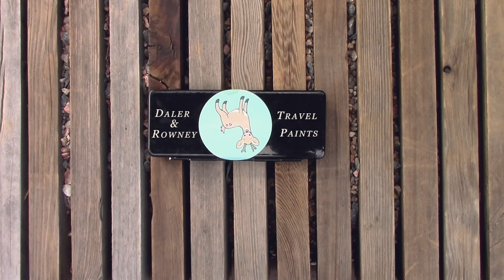WHAT'S IN MY ART BAG? - My Daily Sketching Kit!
Threads: @artbyaliceanderson ~*~ OPEN ME! ART SUPPLIES LIST ~*~

I worked really hard on this video with the filming & editing - it's a different style but I really hope you guys like it!!! Let me know what you think :)

A HUGE thank you to the amazing & talented Derek Anderson, who composed this music for my channel. Thank you SO much!!

List of all my supplies:

* Hand Book Artists Journal - NOT the watercolor journal. I love this sketchbook SO much!
* Blue Q "Art Supplies" Pencil Case
* Swiss Army Knife (For sharpening pencils and opening wine! XD)
* Pill Case - Dollar Store
* Glue Stick - Currently I'm using Roseart but it's not very good, I plan to replace it with Elmers.
* Ruler - My mum gave me this, I'm not sure where it's from, probably the dollar store?
* Pentel Water Brushes - Small and Medium sizes!
* Escoda Prado Travel Brush - Size 6. This thing is awesome!
* Travel Water Cup - This is from an easter egg dying kit that my mum got. It smashes down! Look for them around easter, the pack had four in it.
* Tissue - I keep a tissue with me to blot paint on!
* Crayola Colored Pencils - For quick sketches, in one light and one dark color.
* Faber-Castell Albrecht Durer Watercolor Pencils - For sketching. AMAZING!! In Black, Burnt Ochre, Venetian Red, Warm Gray V, Dark Indigo, and Walnut Brown
* Sakura Pigma FB (Black) - A very fine brush nibbed pen. Lovely to work with, dries out VERY quickly.
* Uniball Roller (Black) - I'm unsure of the exact model of this, but it's a waterproof Uniball my mum gave me and I love it for quick sketches.
* Faber-Castell Triangle Grip Eraser
* Generic Retractable Eraser - No brand known
* Tombow Mono Zero Eraser - Great for little details!
* Alvin Draft Line Mechanical Pencil 0.7mm x2 - One has red and blue lead in it, the other has regular graphite.
* Pentel 0.7mm Lead in Red & Blue
* Daler & Rowney Travel Paint Set, includes brush.

*~*~ Music ~*~*